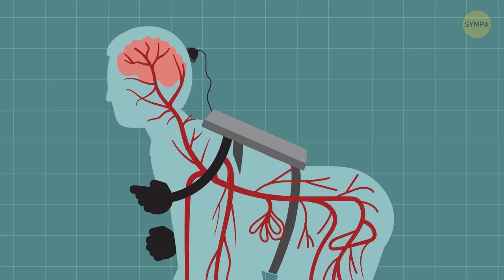Et si nous arrêtions de marcher debout ?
Quand l'homme a-t-il commencé à marcher debout ? Aurions-nous pu continuer de marcher à quatre pattes ? Et si oui, dans ce cas, à quoi ressemblerait notre monde ? Il existe de nombreuses théories qui tentent d'expliquer pourquoi les humains ont commencé à se mettre sur deux jambes. Cette capacité est appelée « bipédie » et c'est l'une des caractéristiques physiques qui définissent l’être humain.

Quoi qu'il en soit, il y a environ 4 millions d'années, nos ancêtres proches des singes ont quitté la sécurité de leurs arbres haut perchés pour effectuer leurs premiers pas vers l'humanité. Ils ont commencé à transporter de la nourriture sur de longues distances et à utiliser des outils pour la préparer. Mais que ce serait-il passé s'ils ne l'avaient pas fait

Horodatage :

Nos jambes et nos bras seraient de la même longueur 0:32

Comment la société aurait-elle progressé jusqu'ici ? 2:28

A quoi ressembleraient les véhicules ? 3:13

Et les cinémas ? 3:38

Au gymnase 4:50

Les gens qui font des "miracles" 7:28